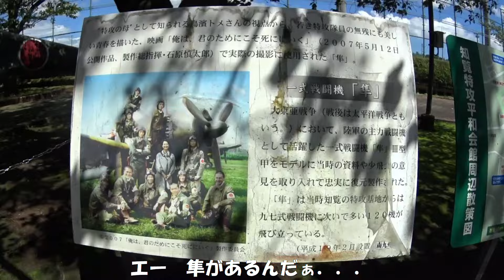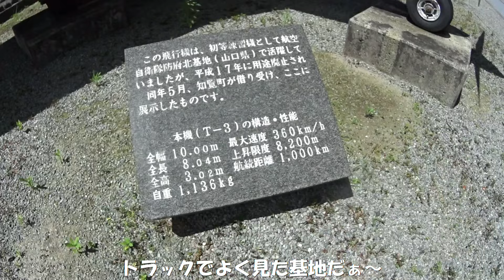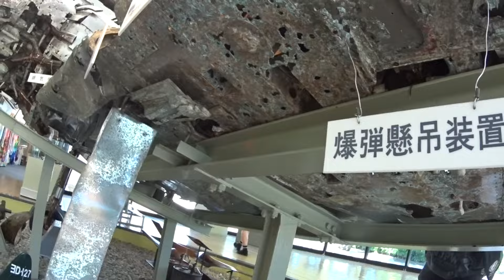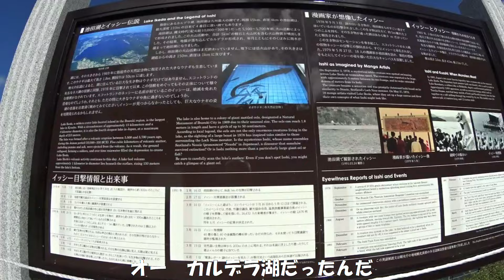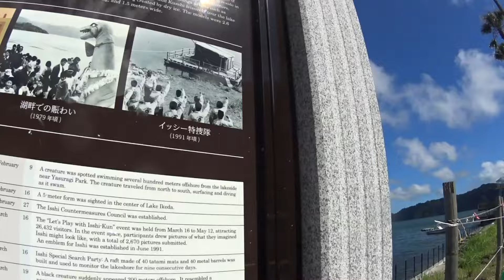20万キロ超ムーブでドライブ 鹿児島篇その3 知覧でゼロ戦を見るぞお～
四国で紫電改を見たら、他のゼロ戦が見たくなり。鹿児島の知覧と中津市のゼロ戦を見にいってきました。おまけに、池田湖も見てきました。